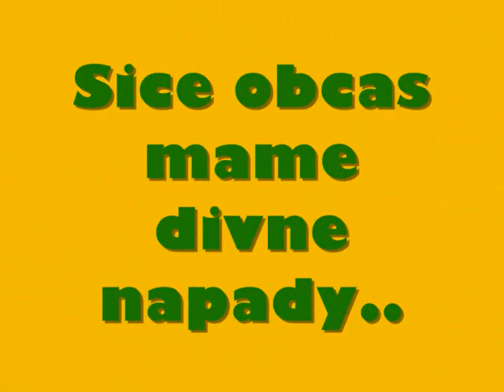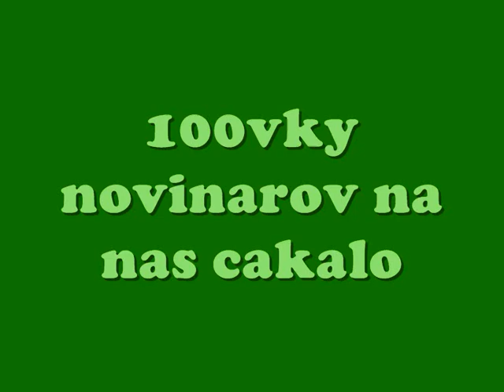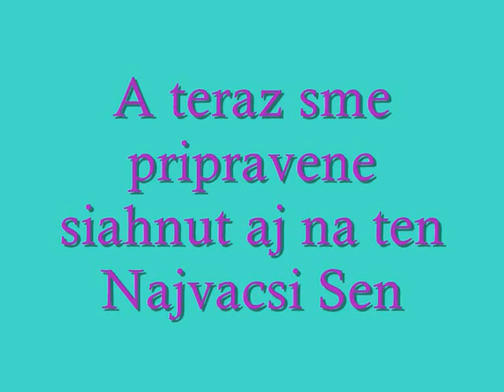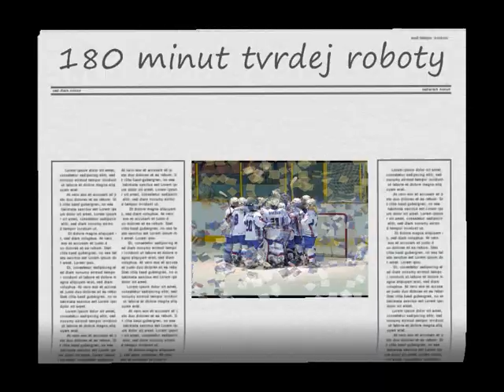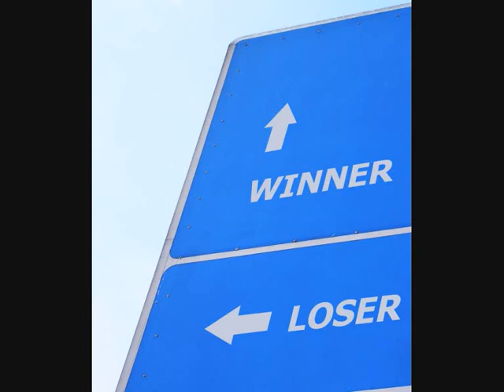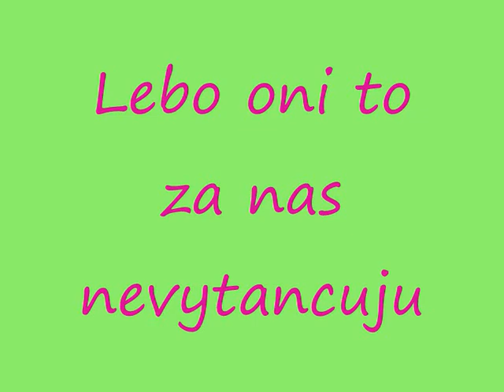Vancouver motivation movie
ZOH 2010